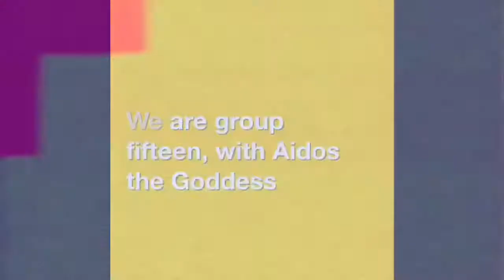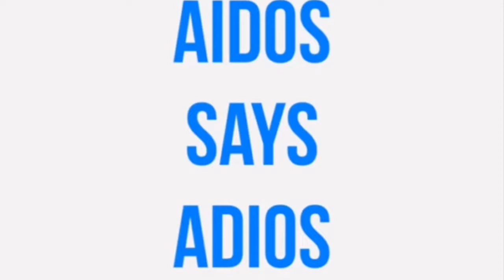Group 15, AIDOS - Vlog Introduction/STO 2019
This is the introduction to group 15 with the mascot of Aidos, the goddess of shame, humility, respect and modesty. We hope to participate well, have fun and hopefully not only learn new things, but also pick up a few friends along the way.